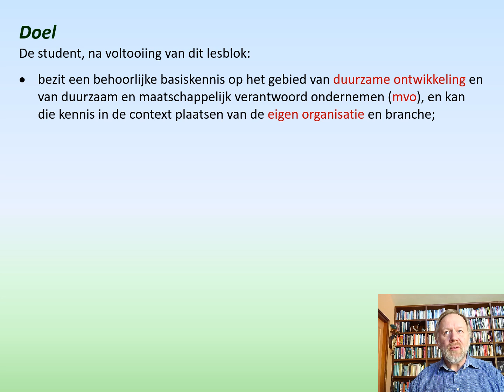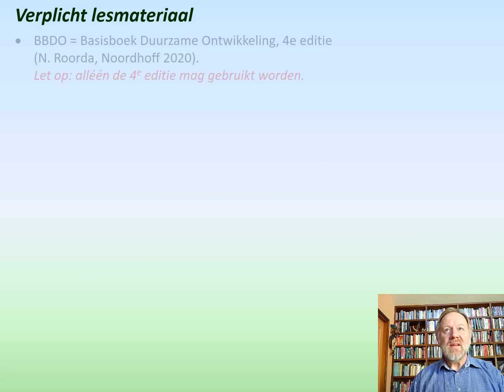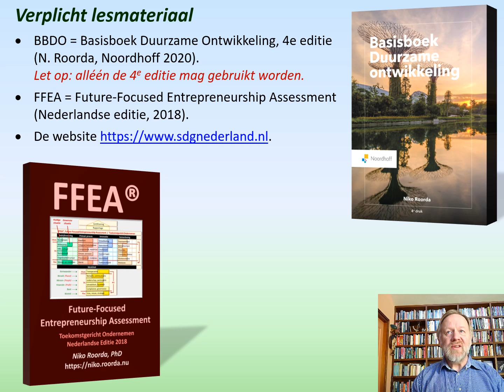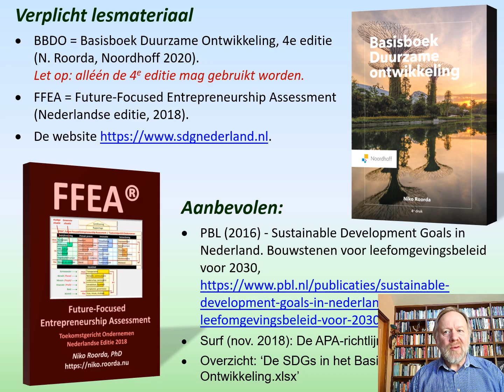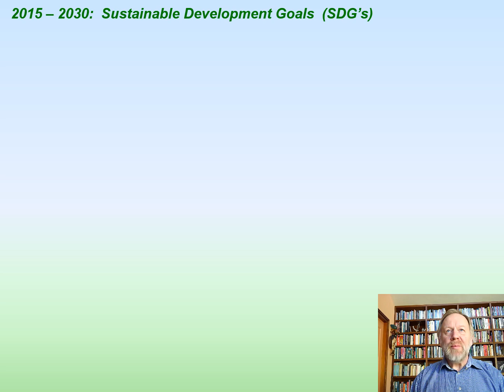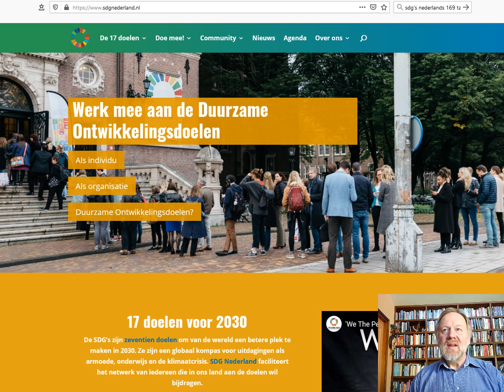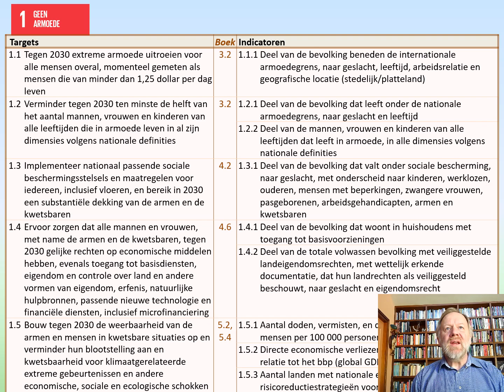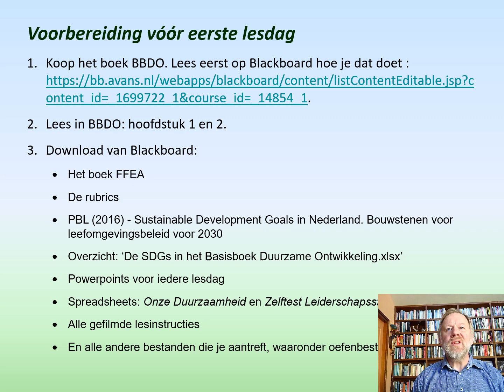MVO 2020 Powerpoint Lesdag 1 Videoclip 1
Deze videoclip maakt deel uit van een online lessenreeks over duurzaamheid en mvo, vooral gericht op het hbo, die i.v.m. de coronacrisis, kosteloos beschikbaar is voor het onderwijs. Voor een toelichting, zie
Dit is clip 1 van lesdag 1.